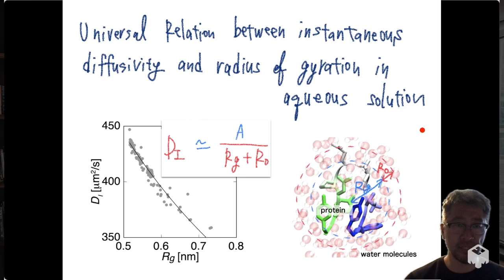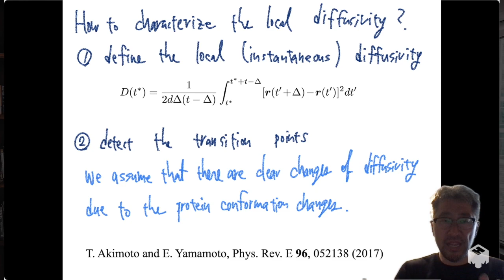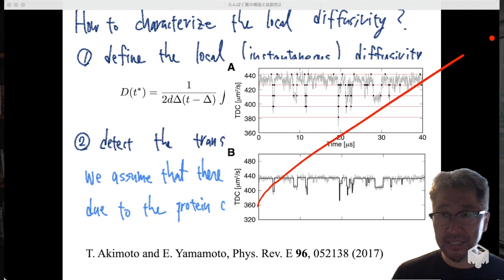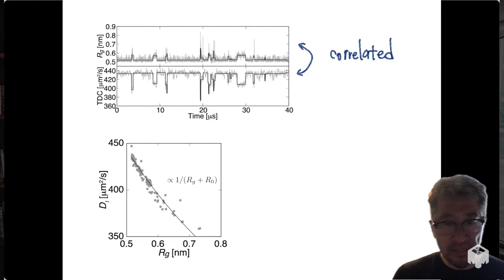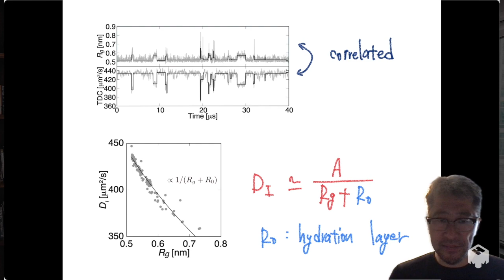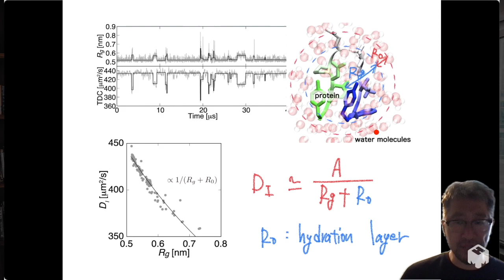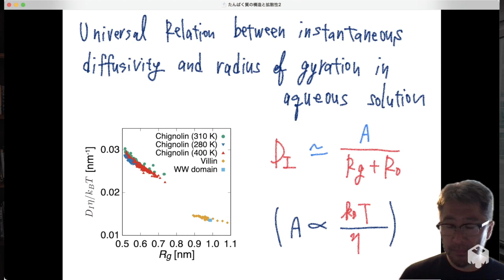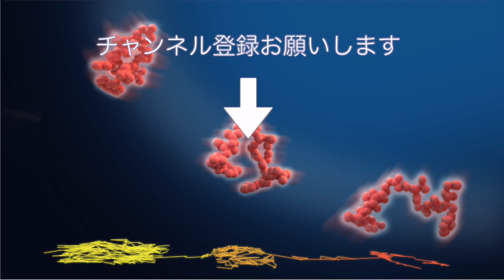How does a protein shape affect its diffusivity?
Physical Review Letters に出版された "Universal relation between instantaneous diffusivity and radius of gyration of proteins in aqueous solution" について解説した動画です。

Eiji Yamamoto, Takuma Akimoto, Ayori Mitsutake, and Ralf Metzler,
"Universal Relation between Instantaneous Diffusivity and Radius of Gyration of Proteins in Aqueous Solution," Phys. Rev. Lett. 126, 128101